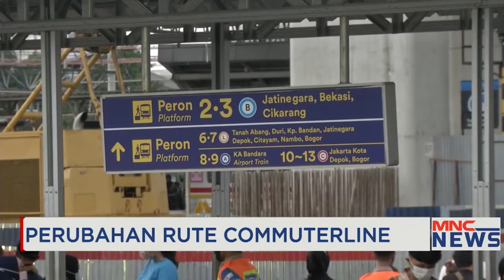Indonesia Siap Sambut Formula E, Perubahan Rute Commuterline MNCNewsNow 23/05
Jelang Formula E